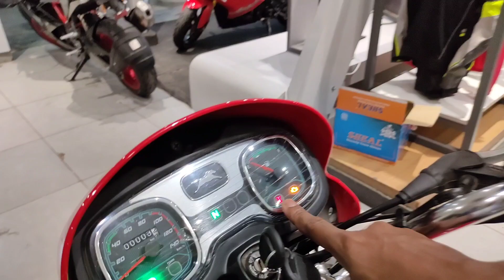सिर्फ 8000/- देके New TVS RADEON 2022 ​​अपने घर लेके जाए। Comparison TVS vs Hero Splendor 😱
Tvs Radeon 2022 Model Detailed Information and Comparison with Hero Splendor tvs @Motors Guru

Moto_rsguru

TVS - My Enterprises

Motor vehicle dealer in Delhi

3632, Park Mansion, 3632/11, In, 14, Netaji Subhash Marg, Darya, Delhi, 110002
Map of tvs - My Enterprises darya

(Showroom Manager)

Hello Friends,

Thanks